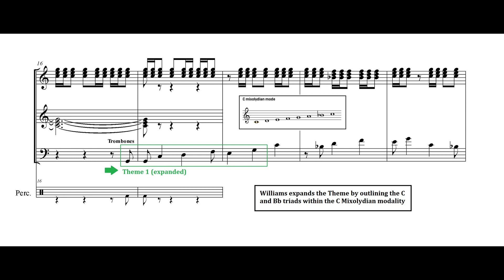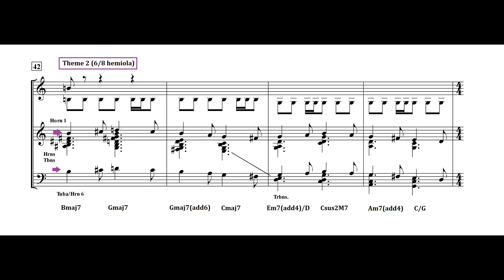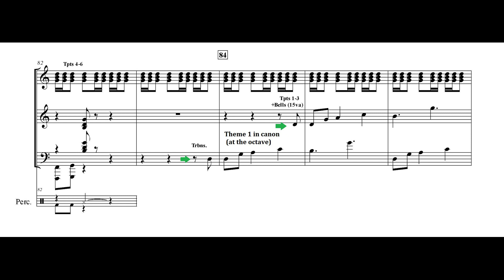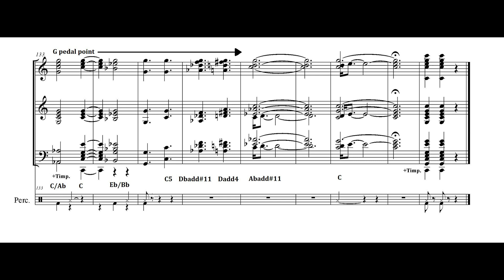FANFARE FOR FENWAY by John Williams (Score Analysis)